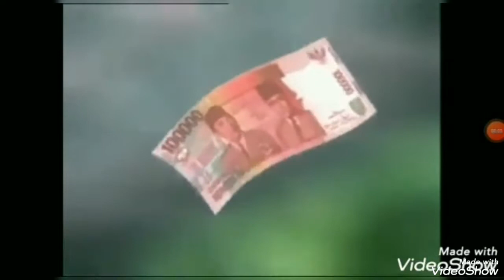Iklan Relaxa Tegang Kuis siapa berani Sponsor Krip krip tortilla (2018) 5s